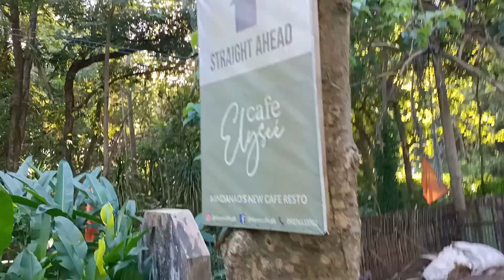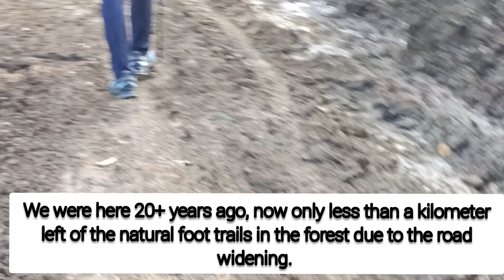DEJA VU! l 15Kms MOUNTAIN TREKKING l MALASAG FOREST PARK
15kms in 4 hours Mountain Trekking at Malasag Forest Watershed, CDO